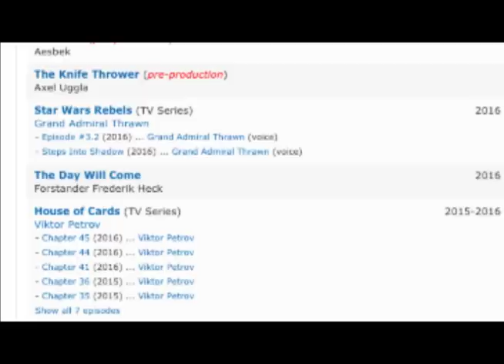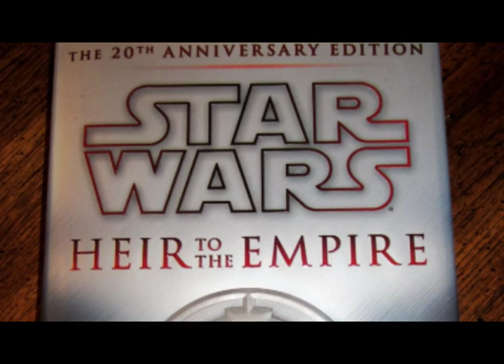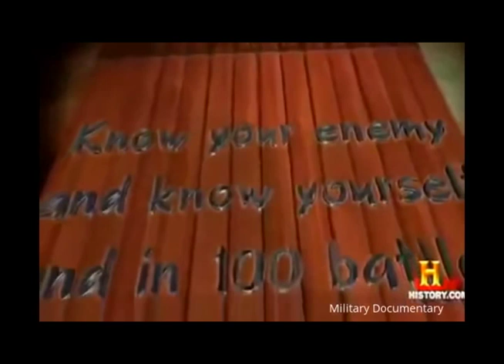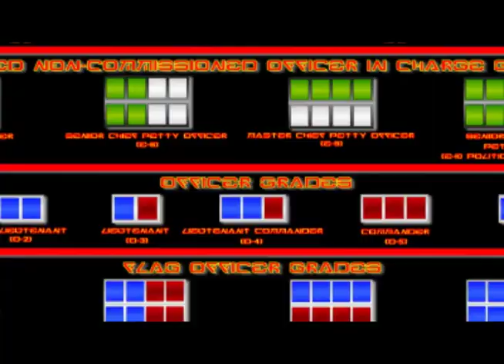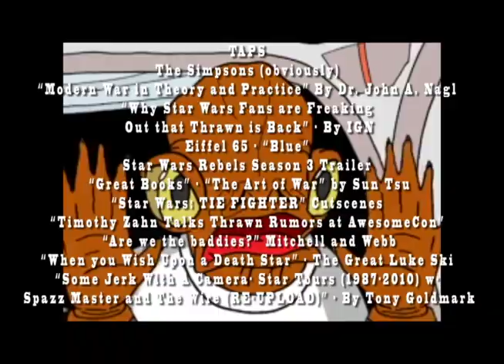The Idiots Lantern: Thrawn Joins Star Wars Rebels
So an old EU character is joining "Star Wars: Rebels" and I had some thoughts.